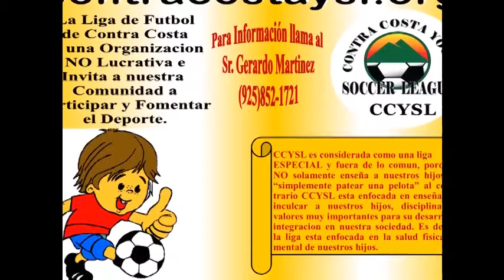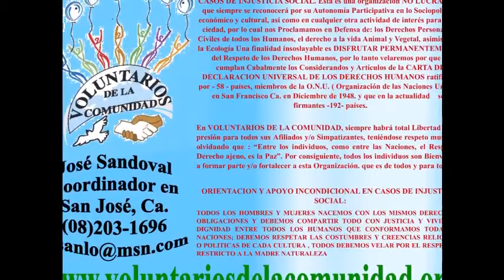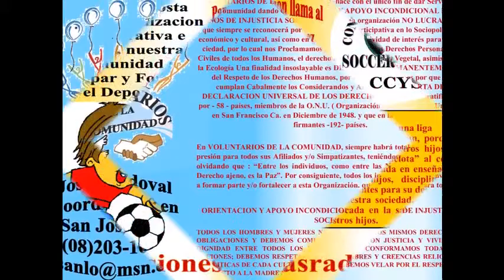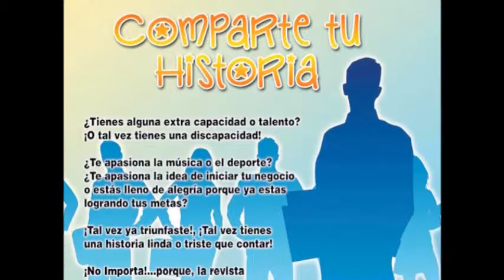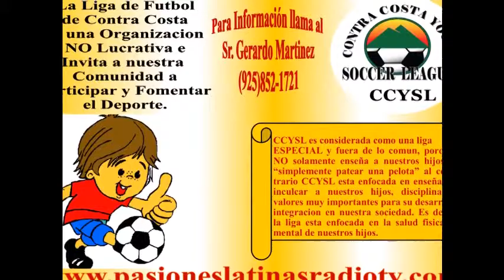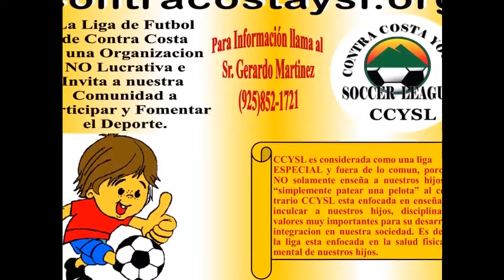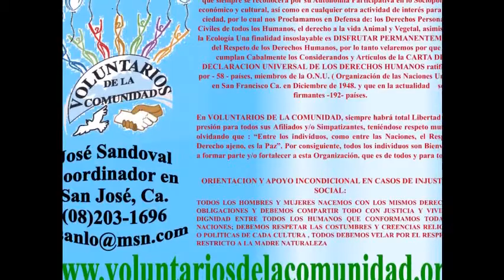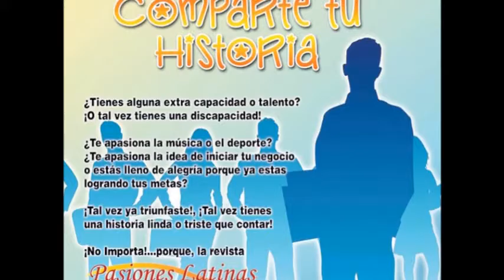Analiisis Internacional de la Situacion Actual en Mexico (Sep/03/2015)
Excelentes detalles y opiniones en diferentes voces de compañeros activistas dispersados en Mexico y en diferentes partes del mundo, pero todos siguiendo y apoyando una lucha horizontal.

¡No te pierdas esta conferencia, todos los jueves, desde tu computadora y mediante la aplicacion USTREAM en tu telefono o tableta!

¡Aqui, tu servidora. Elizabeth Bautista!